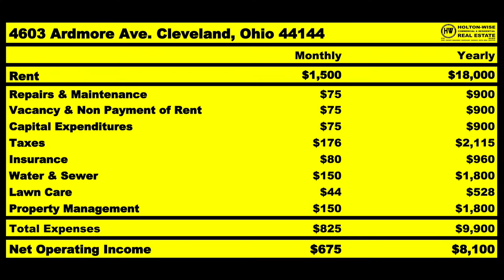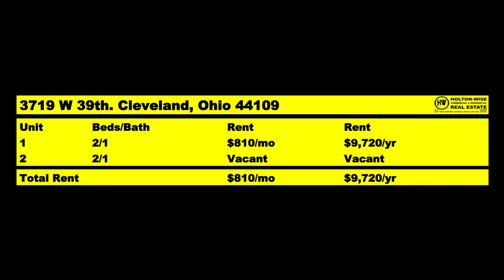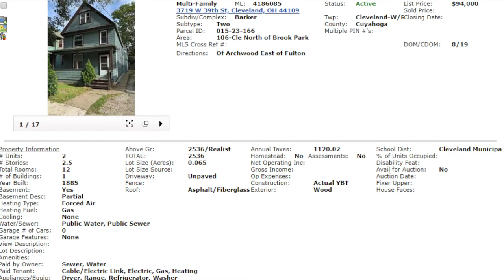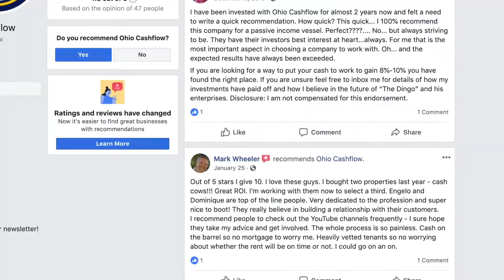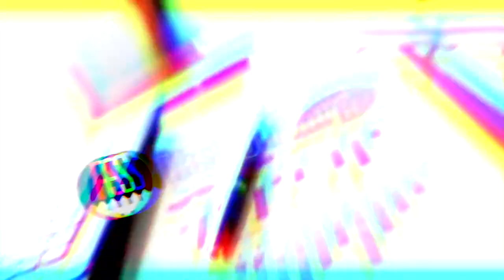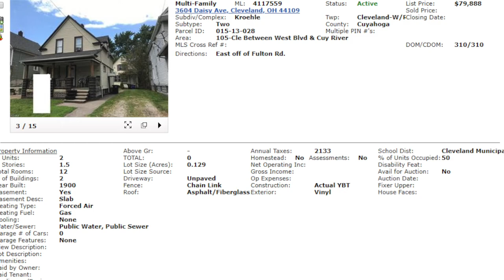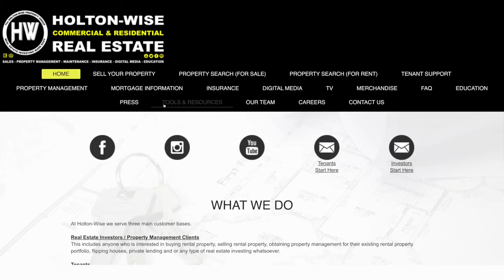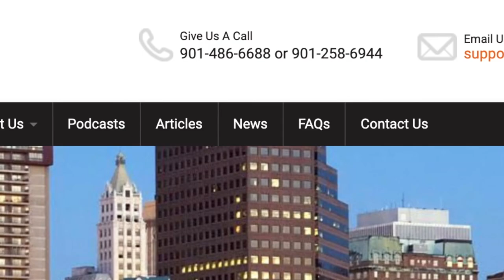Cleveland Multi Family Cash Flow Rundown | MLS Search & Analysis 124 - 3719 W 39 & 3604 Daisy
In the 124th episode of The MLS Search & Analysis Show James Wise is comparing two Cleveland multi family properties for his client Carey. Carey sent one to James that appears to cashflow  but James doesn't think it's the right deal for Carey. When buying investment properties in Cleveland, there are more things to consider then just cashflow. James breaks them down and provides Carey with a look at another property that he thinks will be a much better investment for him.

🎙️ HELPFUL RESOURCES